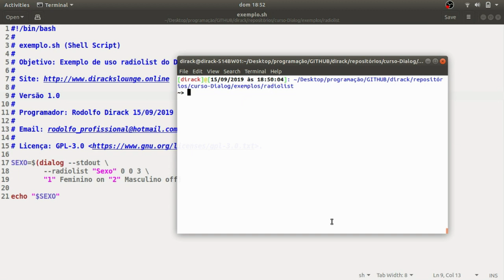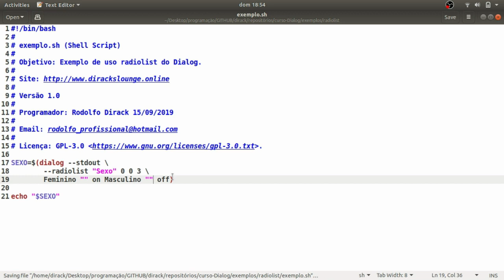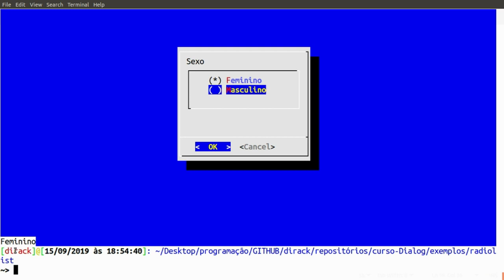Interface gráfica no Shell Script com Dialog #5 - Radiolist: Menus de seleção com o Dialog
** Aprenda a criar interfaces gráficas para os seus Shell Scripts com auxílio do Dialog **

✓ Instalaçao:
- sudo apt-get install dialog